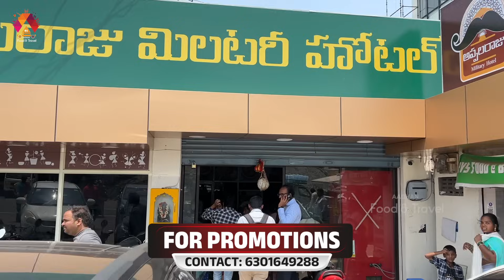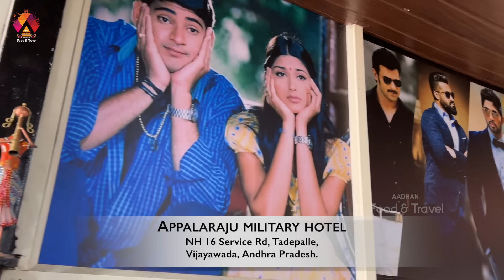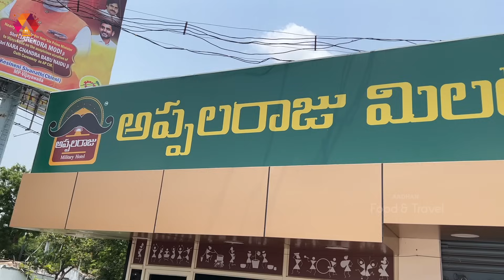అప్పలరాజు మిలటరీ హోటల్ | Tadepalli Appalaraju Military Hotel | Special Sea Food Recipes |Aadhan Food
Hello Food Lovers! Today, we're excited to introduce you to one of Tadepalli village's gems in Vijayawada – Appalaraju Military Hotel. Renowned for its exceptional non-veg seafood dishes and delightful vegetarian options, this restaurant offers a perfect blend of great taste, affordability, and a welcoming ambiance. Join us in exploring the special recipes and unique flavors that make Appalaraju Military Hotel a must-visit destination for food enthusiasts.

Address: NH 16 Service Rd, Tadepalle, Andhra Pradesh 522501

We are all about beautiful recipes, expert tutorials, fresh talent, and wonderful food videos. More importantly, we share your passion for food, cooking, and eating... Food Fusion is all about redefining ‘Cooking’ for you! It’s the solution to that never-ending problem of preparing high-quality delicious food and curtailing the eating habits of your loved ones!